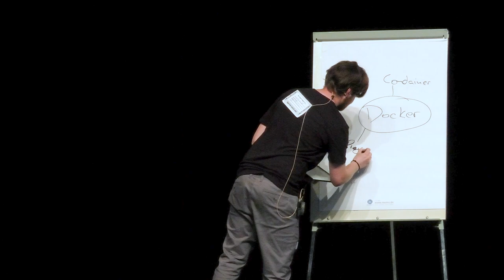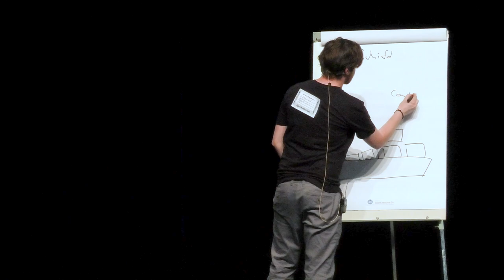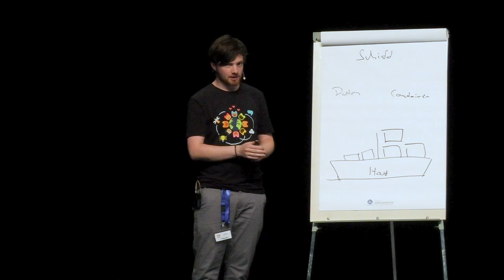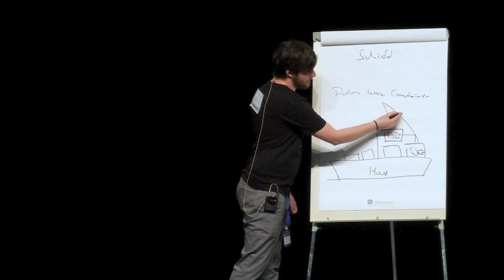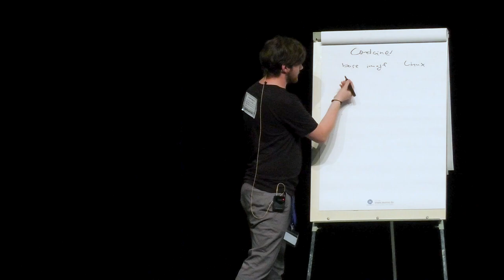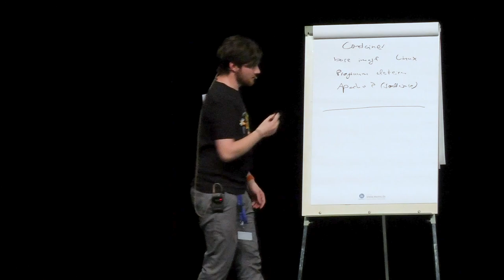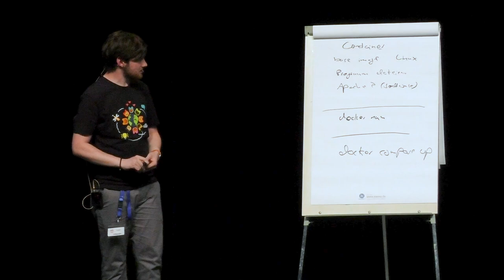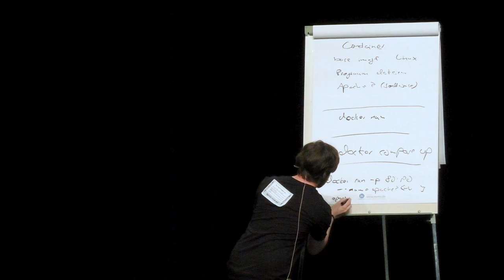Docker für Neulinge | Lightning Talk Jugend hackt München 2023